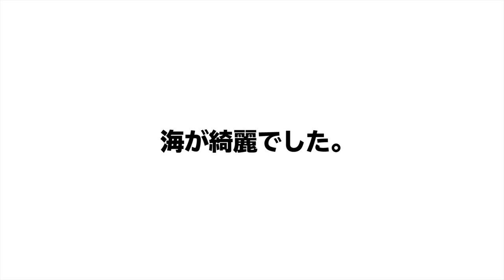仕事のモチベーションの上げ方は？グーグル社員に質問コーナーしてみた！